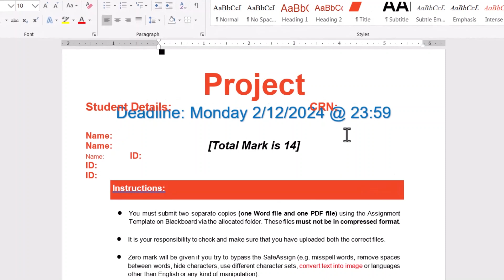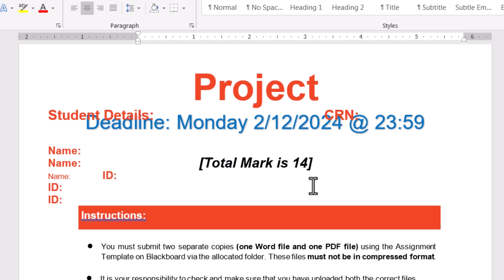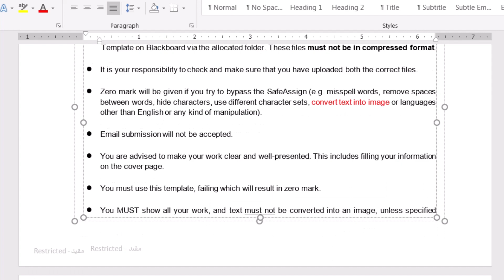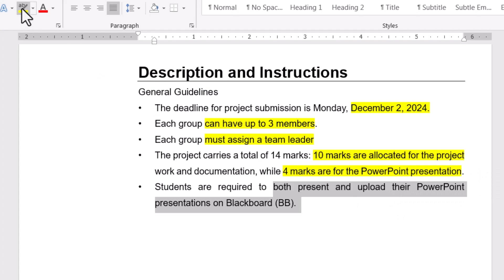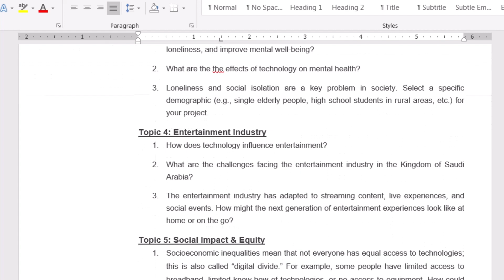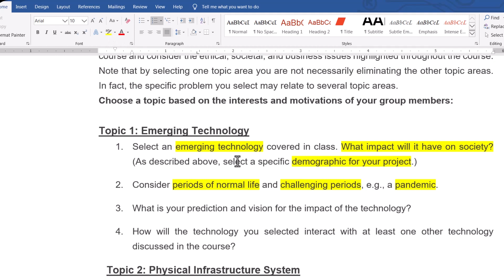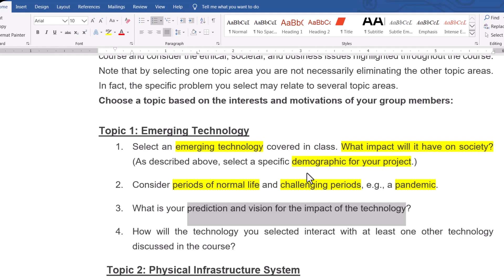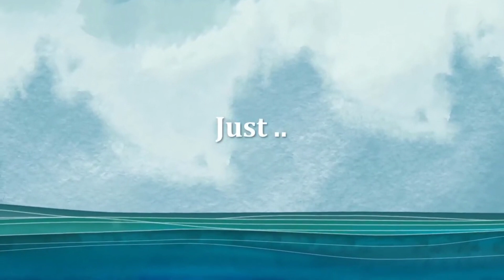IT231 Project "sample "due 2/ 12 / 2024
أهلا بكم طلاب وطالبات الجامعة_السعودية_الالكترونية نبدأ على بركة الله سلسلة حلقات شروحات دورة (محيط نظم المعلومات) مادة IT231/IT101